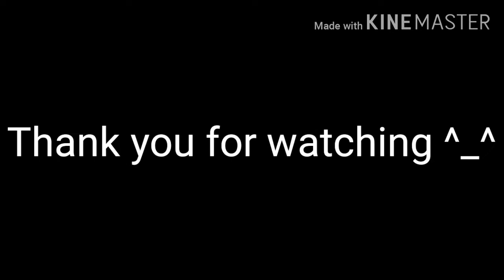TURON [Filipino Merenda]